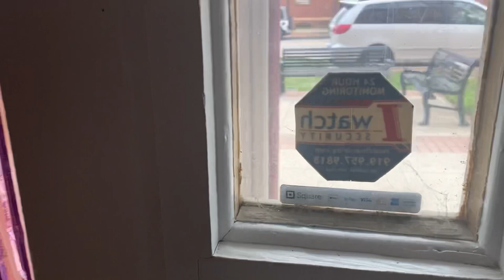Modeling & Acting Showcase Dress Boutique Fashion Haul“Vlog”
Hello Jucci Nation.. 💕💕
Omg I so happy to share this special moment with me and my daughter as she try’s on and picks out what may be the dress that gets her signed by a huge brand or producer. Please leave me what dress you think I should pick. Did I choose the right one for her? I still have time to pick so let me know what you think??? I will posting more about her journey to reach her dream of modeling just like her mom 😉and or acting!!
Thank you Hitched Boutique for making dress shopping easy!!

Musician: Jeff Kaale

Musician: Jeff Kaylae

Instagram: Jucciria all my pics ❤️
Tiktok : Jucciria I act crazy 😜